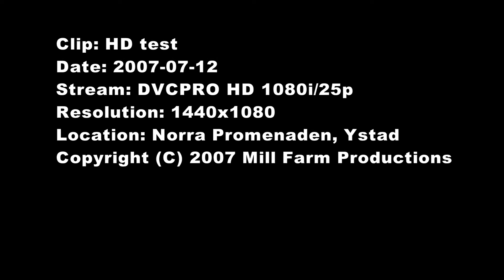Norra Promenaden Ystad